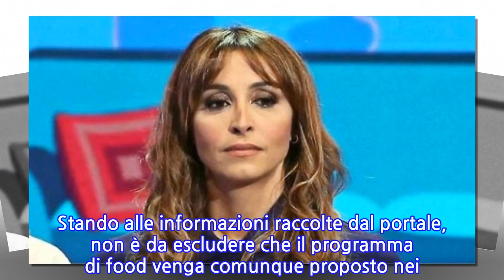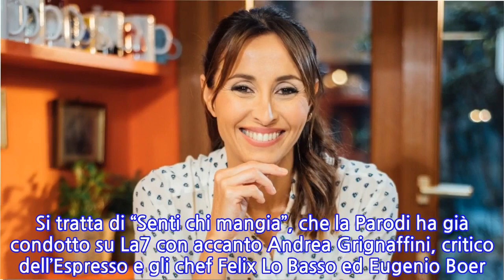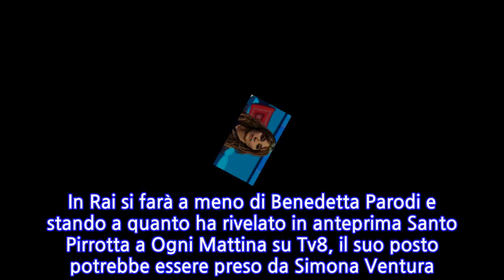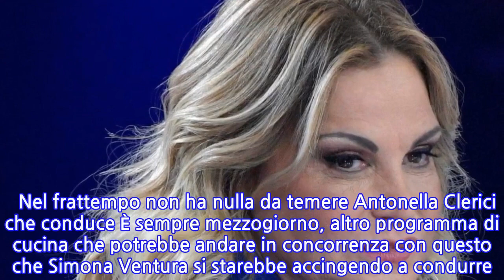“Silurata”. Benedetta Parodi, decisione inaspettata della Rai. È la sua storica...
Era tutto pronto per il ritorno in Rai di Benedetta Parodi. Dopo la prima sfortunata esperienza insieme alla sorella Cristina a Domenica In nella stagione 2017/2018, per la giornalista le porte della Tv di stato erano pronte a riaprirsi. Con un nuovo programma, sempre in tema culinario. Si tratta di “Senti chi mangia”, che la Parodi ha già condotto su La7 con accanto Andrea Grignaffini, critico dell’Espresso e gli chef Felix Lo Basso ed Eugenio Boer. E invece pare che è saltato tutto, come riporta TvBlog pare che la conduttrice non abbia raggiunto l’accordo con la società di produzione della trasmissione sarebbe dovuto andare in onda intorno alle ore 11 la domenica sulla rete diretta da Ludovico Di Meo. Stando alle informazioni raccolte dal portale, non è da escludere che il programma di food venga comunque proposto nei prossimi mesi sempre su Rai2, ma senza la presenza di Benedetta Parodi. In Rai si farà a meno di Benedetta Parodi e stando a quanto ha rivelato in anteprima Santo Pirrotta a Ogni Mattina su Tv8, il suo posto potrebbe essere preso da Simona Ventura. “Questa volta la vedremo spadellare in cucina…”, ha annunciato. Sempre secondo Santo Pirrotta mancherebbero giusto gli ultimissimi dettagli per trovare un accordo tra Simona e la produzione del nuovo programma. Secondo quanto ha spiegato Pirrotta, Simona Ventura vorrebbe un programma con più sketch e risate. Per l’ex conduttrice de L’Isola dei famosi, sarebbe un ritorno ai fornelli dal momento che ha già condotto un programma sul web proprio sulla cucina. Quindi per lei l’argomento non è nuovo. Pirrotta a Ogni Mattina su Tv8 ha anche svelato che il presunto nuovo programma di Simona Ventura dovrebbe andare in onda su Rai2 una volta a settimana e precisamente la domenica mattina.   Nel frattempo non ha nulla da temere Antonella Clerici che conduce È sempre mezzogiorno, altro programma di cucina che potrebbe andare in concorrenza con questo che Simona Ventura si starebbe accingendo a condurre. “Antonella Clerici non deve temere, può davvero stare tranquilla”. Insomma per lei al momento non ci sono rivali. Pubblicato il 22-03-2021 alle ore 14:33.Ultima modifica il 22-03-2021 alle ore 15:07/
INFORMATION
• Source: caffeinamagazine